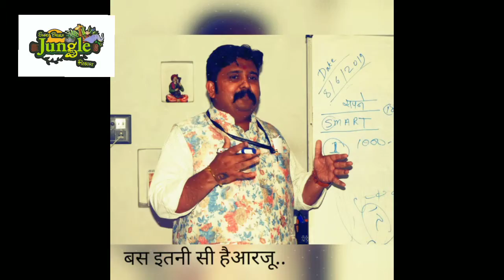10th successful Meet